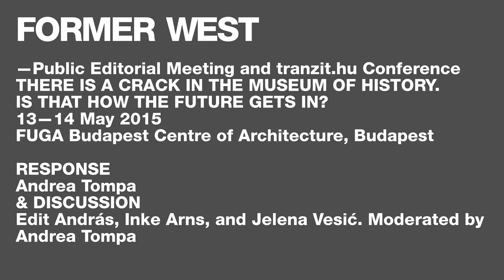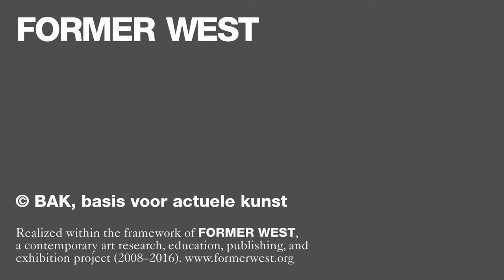Andrea Tompa, Edit Andras, Inke Arns, Jelena Vesic - response and discussion - 14/05/2015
Performing the End of History - response Andrea Tompa - discussion with Edit Andras, Inke Arns, Jelena Vesic and moderator Andrea Tompa - 14/05/2015.

A lecture as part of FORMER WEST Public Editorial Meeting Art and tranzit.hu conference, There is a Crack in the Museum of History. Is that how the Future gets in?
13-14 May 2015, FUGA Budapest Centre of Architecture, Budapest.